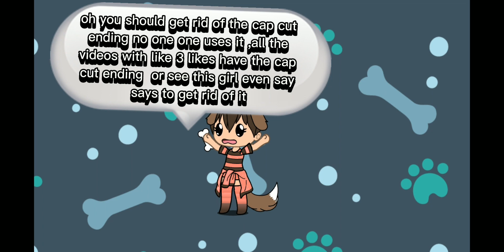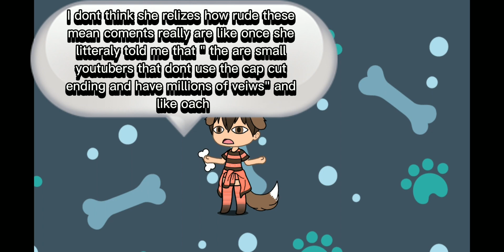THE CAP CUT ENDING IS BAD!?!